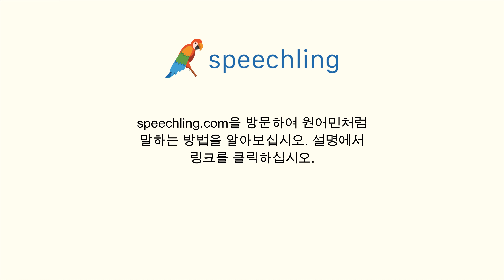포르투갈어로 "섬세한" 말하는 법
남자 목소리 :
Sofisticado

여성 목소리 :
Sofisticada

남성 음성 번역 :
섬세한

여성 음성 번역 :
섬세한